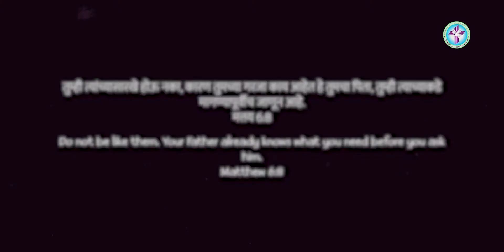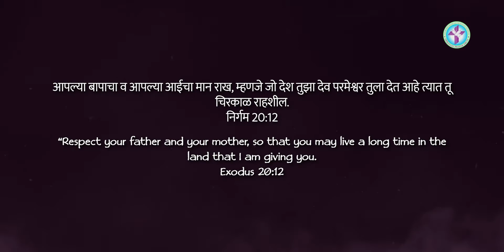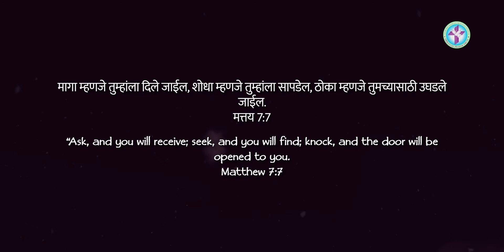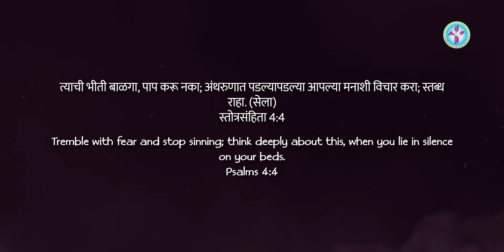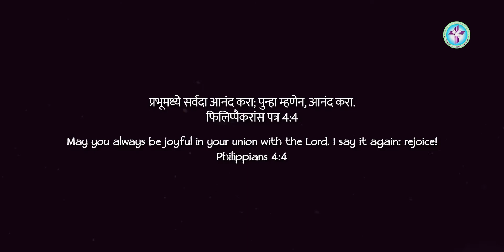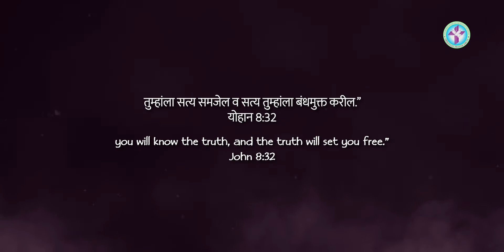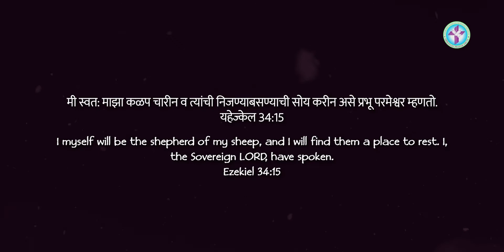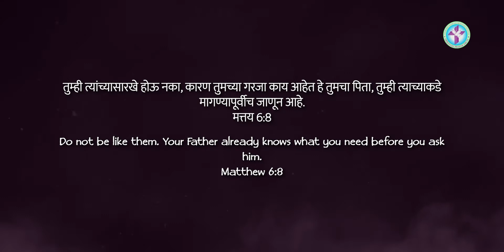796 | MATTHEW: 6 + 8 | PS. GEORGE BARBOZE | MARATHI JESUS MESSAGE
796 | MATTHEW: 6 + 8 | PS. GEORGE BARBOZE | MARATHI JESUS MESSAGE

God bless 🙏